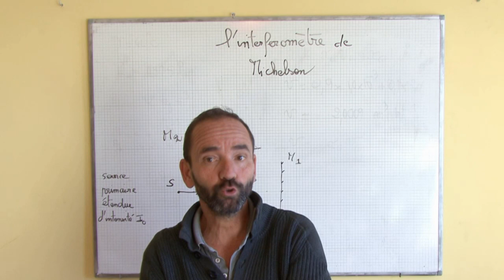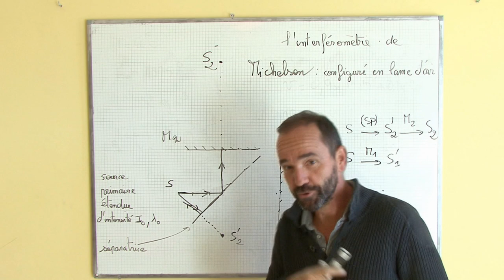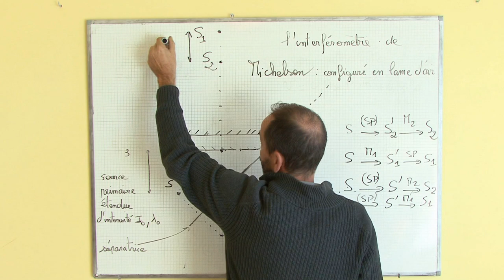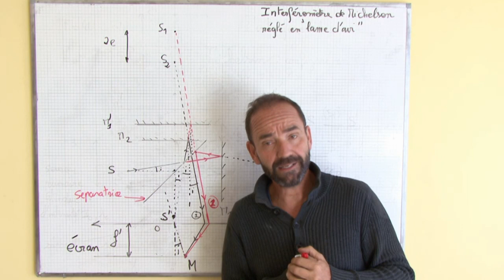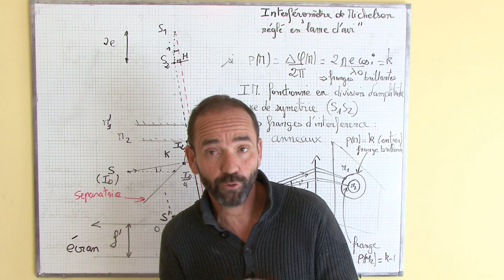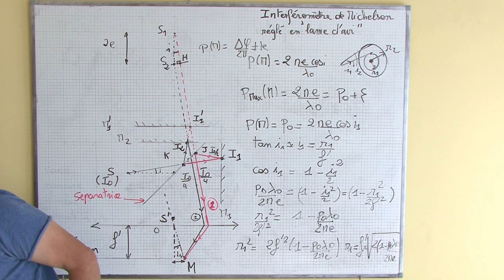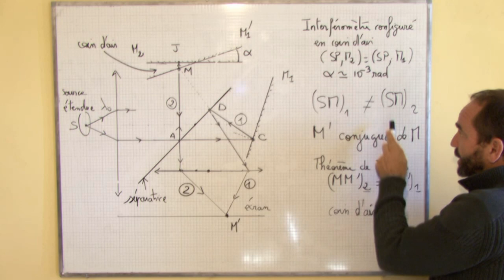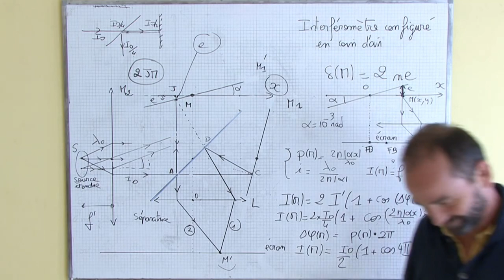interféromètre de michelson / le cours complet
I)configuration en lame d'air
1) qu’est-ce que l'interféromètre de Michelson
2) la configuration en lame d'air
3) marche des rayons lumineux
4) différence de phase, ordre d'interférence, intensité vibratoire
5) le rayon des anneaux
II) configuration en coin d'air
1) définition
2) interfrange, ordre d'interférence
3) intensité vibratoire